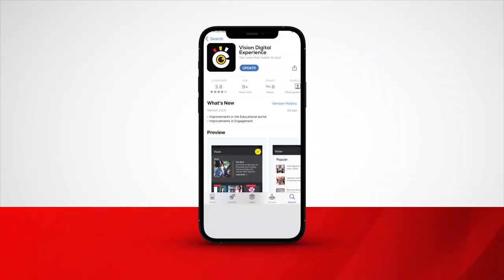Abagambibwa okuba bakifeesi abaatiisizza okutemula RDC w’e Mukono